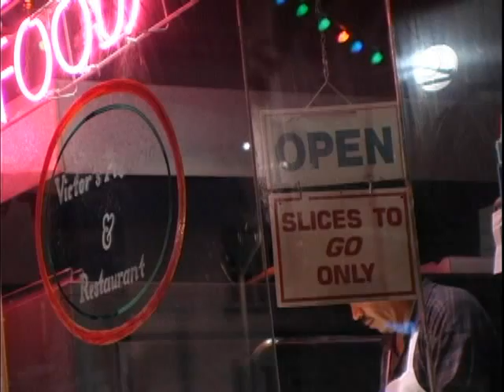Quirky experiments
Three of the more interesting experiments in Dr Richard Wisemans's book 'Quirkology' plus this weeks painting.